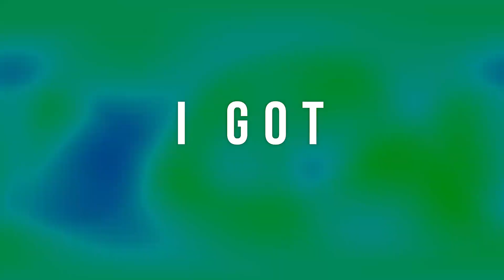Unique "Cardi B Flow" Bodak Yellow Flow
8  Year Old Unique Really Got Hella Singing Vocals But Had This Flow She Wanted To Do So When She Came To Texas. We Got To Work In The Lab Now This Is The Finish Product Chec It Out..
Her First Video With Her Cousin Tiana By Her Side